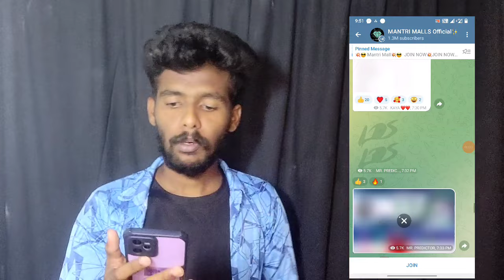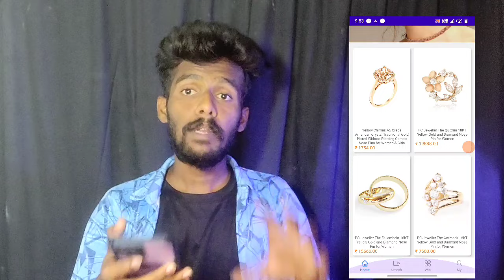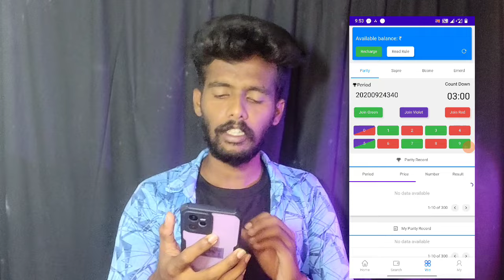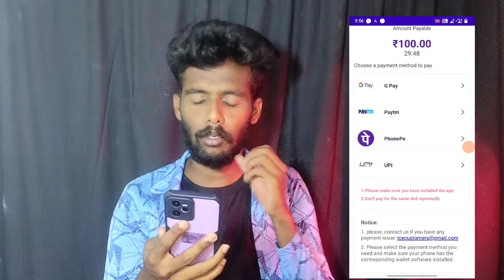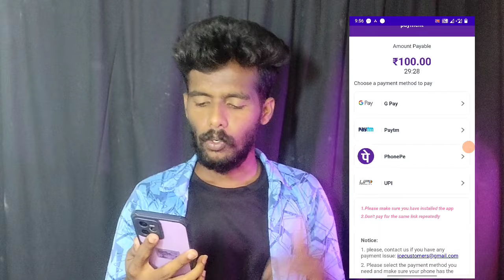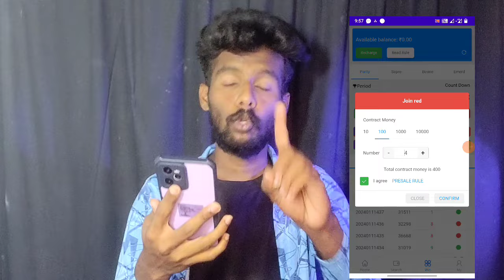🔴 2 ನಿಮಿಷಕ್ಕೆ ₹ 500 💯 || ಧಮಾಕ ಅಪ್ಲಿಕೇಶನ್ || Real money earning app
Register =teligram alli sigutte

Money earning information  ✔️

Make money
Make money
Make money
Get money
Get money

Daily money earning triks
2024 earning app information